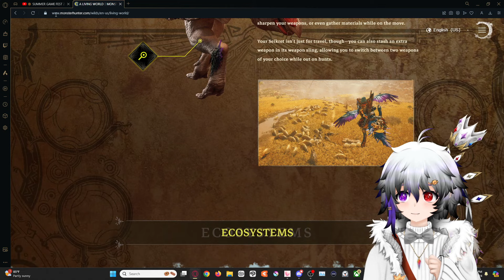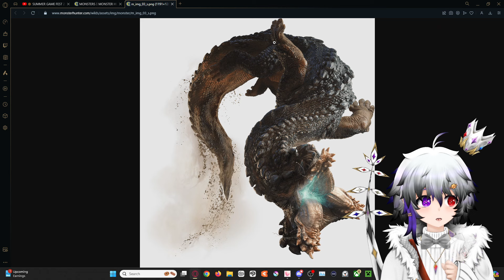𝙉𝙀𝙒 Region APEX Reveal😱 (The Railgun Wyvern!😍) | Monster Hunter Wilds 2nd Trailer Reaction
00:00 "That Came from inside me :3"
00:13 Crossplay CONFIRMED
01:39 Trailer REACTION
03:43 Balahara Monster
04:53 Flagship Monster?!
07:45 Leviathans RETURN and More!

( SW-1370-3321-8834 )